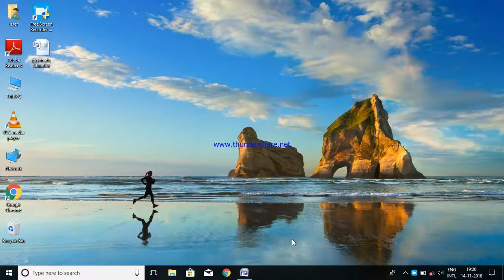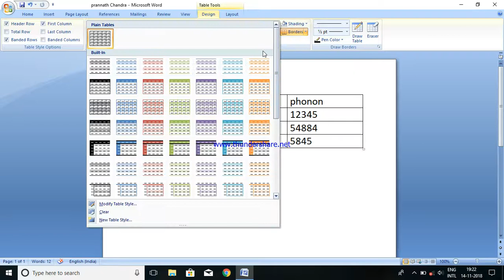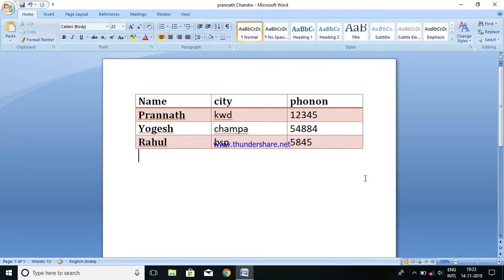text to table and table formet in ms word